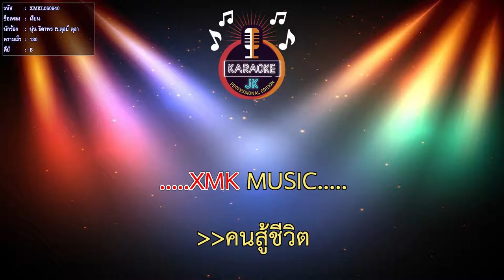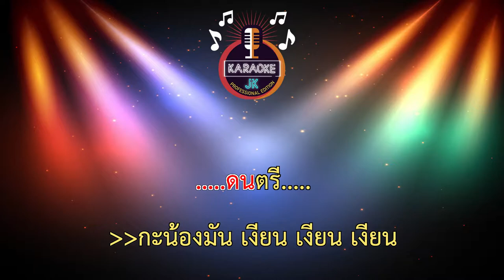เงียน (130-B) - นุ่น ธิดาพร ft.ตุลย์ ตุลา 【 Cover By คาราโอเกะดนตรีสด 】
เพลง : เงียน
ศิลปิน : นุ่น ธิดาพร สายรักษ์feat.ตุลย์ ตุลา สายรักษ์
คำร้อง-ทำนอง : พลนรา  สิงห์แก้ว
ดนตรี : วิทย์ เด็กบ้านนอกอัดเสียง